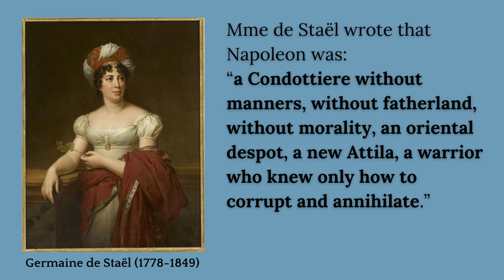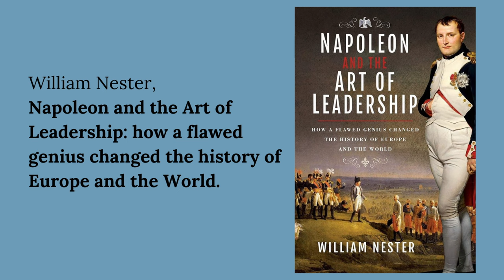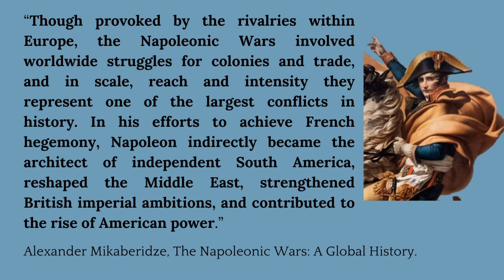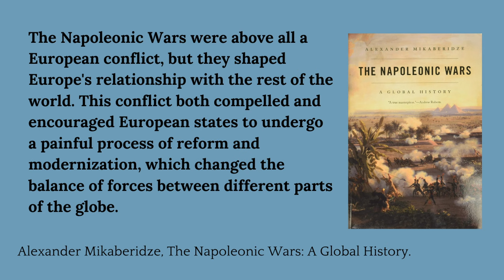Best History Books on Napoleon to read after the film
What are the best history books on Napoleon if you want the real story after watching the film? Did Ridley Scott's film about Napoleon leave you with more questions than answers? Do you want to find a good history book recommendation that you can rely to reveal the truth about Napoleon. Join me as I reveal my shortcut recommendations on the best history books on his life, leadership and legacy. Don't be overwhelmed by thousands of books on Napoleon. Just read these three great, recent world history books.

(also with Andrew Roberts moderating)

▼ ▽ SEE THE WORLD MORE CLEARLY WITH MY COURSES
1. World History Explorers (Monthly Subscription)

✉️ Signup for info on courses at: https:/courses.jeffrichwriter.com

▼ ▽ JOIN THE BURNING ARCHIVE - SEE THE WORLD MORE CLEARLY
Join 200+ email subscribers who receive insights from world history and fragments of my reading weekly.

▼ ▽  MY BOOKS
Thirteen Ways of Looking at a Bureaucrat: Writing on Governing
From the Burning Archive: Essays and Fragments 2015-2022
Gathering Flowers of the Mind: Collected Poems 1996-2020

▼ ▽  MY RECOMMENDED BOOKS for World History Explorers
Fernandez-Armesto, Civilizations
Darwin, After Tamerlane
Frankopan, The Earth Transformed
Overy, Blood and Ruins
Quinn, How the World Made the West

🌟  SOCIALS
AMAZON Author
Podcast Spotify